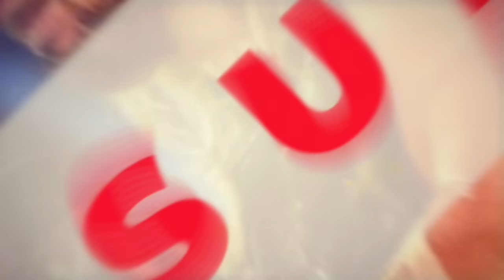EDGE A-T-IL CHOISI SON ADVERSAIRE POUR WRESTLEMANIA ? RAW DU 01/02/21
Résultats et Review du RAW du 01/02/2021. Au programme, toutes les retombées du Royal Rumble, le dernier PPV de la WWE !

Au programme :
⭐️  Edge a-t-il choisi son adversaire pour Wrestlemania ?
⭐️  Carlito de retour à Raw !
⭐️  Riddle prend cher face à Bobby Lashley
⭐️  Lana et Naomi vers les titres par équipe
⭐️  Alexa Bliss affronte Nikki Cross
⭐️  Edge face à Randy Orton dans le Main Event
📲  Axel